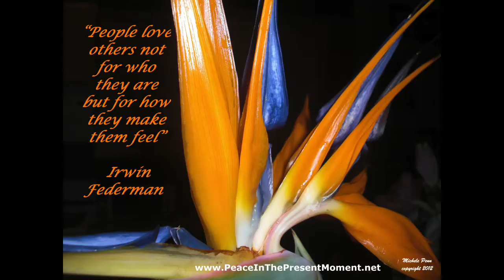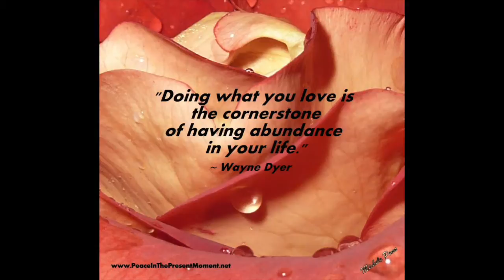#173 Present Moment Monday - Theme - Inspiration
#173 Present Moment Monday - Theme -Inspiration. 2 minute Present Moment Monday Video by Award-winning photographer, Michele Penn